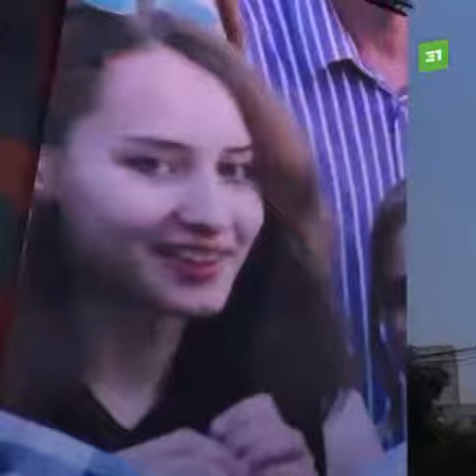Леонид Агутин на празднике завода «Урал», Миасс, 09.07.2022 / 31tv.ru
Сегодня на центральной площади Миасса состоялся концерт Леонида Агутина. В городе прошёл праздник в честь выпуска первого ЗиСа. Автомобиль сделали 78 лет назад на заводе «Урал». После на сцену вышел DJ Groove, а завершилось мероприятие праздничным салютом.

Видео: Новости Челябинска 31tv.ru.